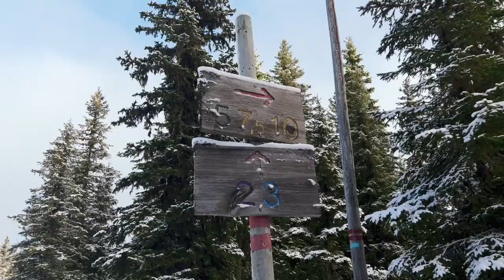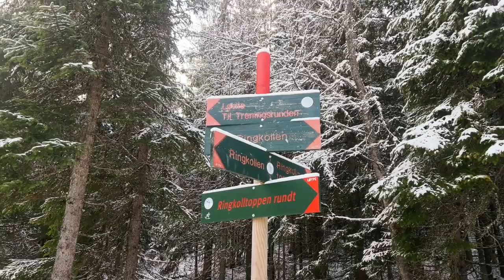Solo Overnight | At The Mountain Refuge Shelter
Another solo overnight bushcraft video.
Allot happend in this one, from hitting my head. I am ok btw, falling over and being saved by the bell. The hut that being. Cant stress enoth what being safe means too me, but the feeling of letting go and still feeling safe. Thats priceless. Stay prepaired on adventure good people.

The place was Ringkollen, Hønefoss.

Much love, best wishes.
Holmen.